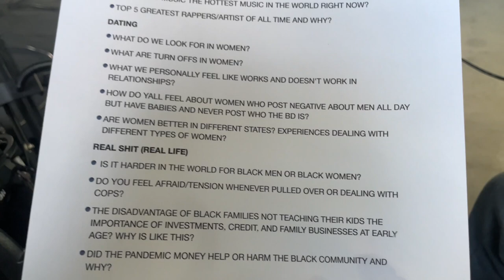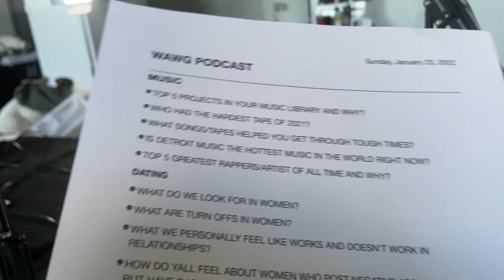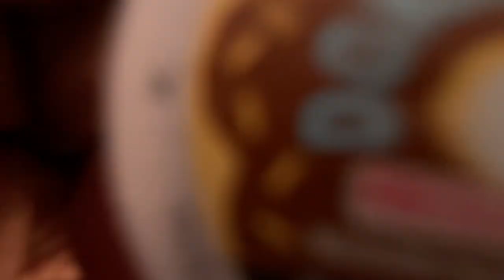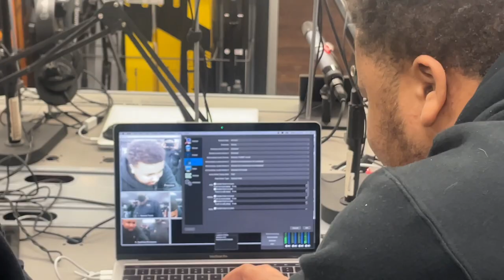Trust The Process | Epi. 6 | Day In The Life of A Brand Owner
In this video things don't go right in my store process and building a podcast me and the guys been working on! Everything don't go right for me but I get through every obstacle.